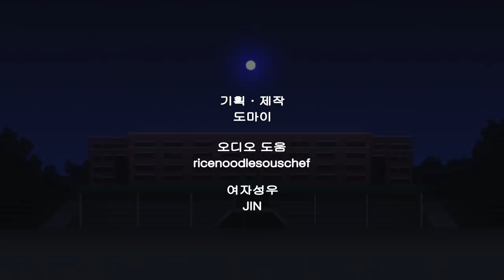초등학생들의 충격적인 담력테스트 - 도마이 공포특집 | 공포툰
초등학생들의 충격적인 담력테스트 - 도마이 공포특집

도마이 애니메이션 10화 기념 공포특집!

도마이 영상툰은 매월 1일 유튜브 채널에서 연재됩니다!

메일이나 트위터(@DoemanY)를 통해 팬아트를 보내주세요!